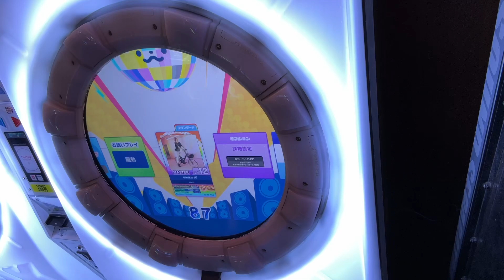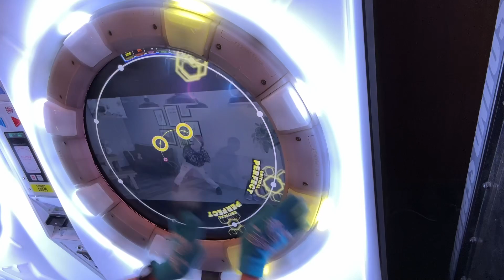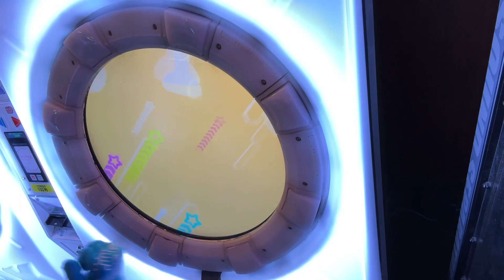shake it! AP